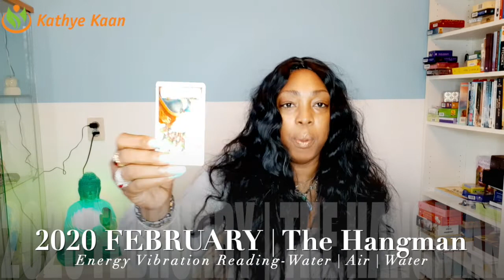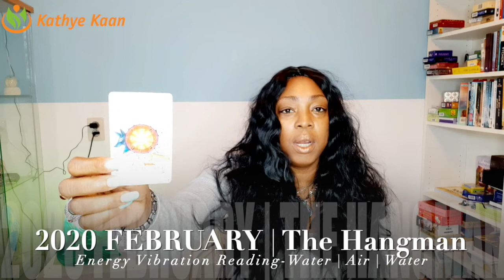SAGITTARIUS FEBRUARY 2020 💖 EXPECT MONEY! NEW WORK & BUSINESS CONTRACTS BY KATHYE KAAN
SAGITTARIUS FEBRUARY 2020 💖 EXPECT MONEY! NEW WORK & BUSINESS CONTRACTS
BY KATHYE KAAN

Kathye